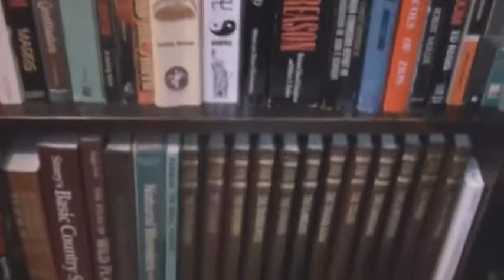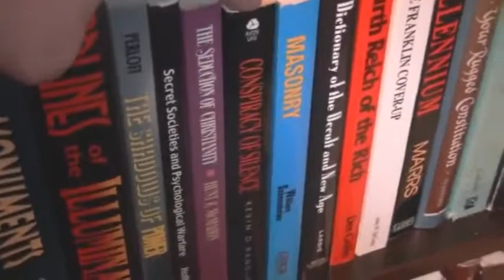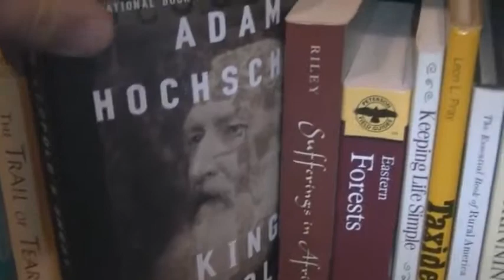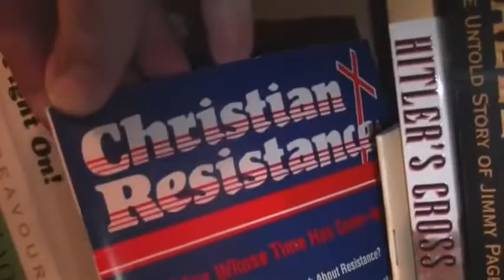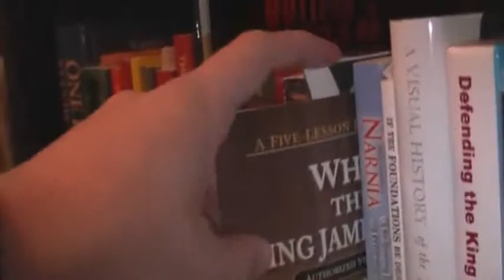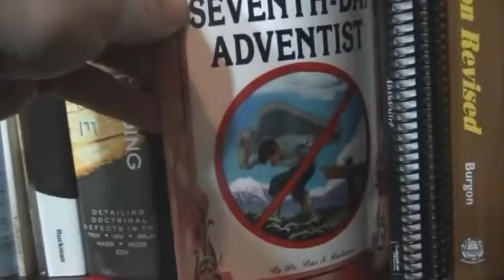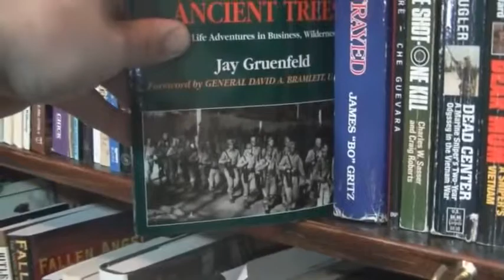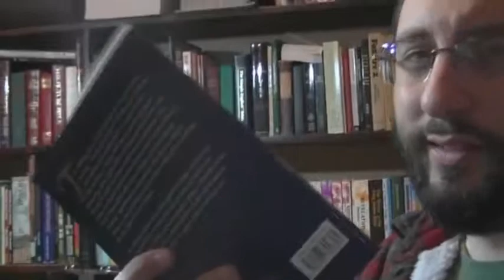My Bookshelf Tour